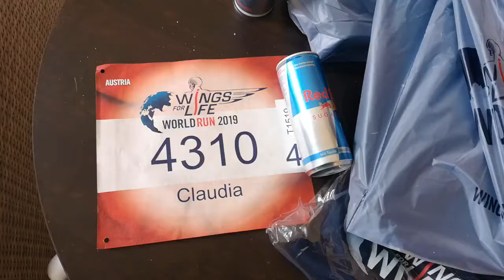VLOG | Wings for Life World Run 2019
I ran a bit - to be more specific: I was part of the Wings for Life World Run 2019. I started in Vienna/Austria and had big plans...